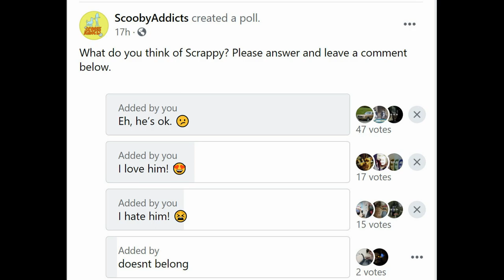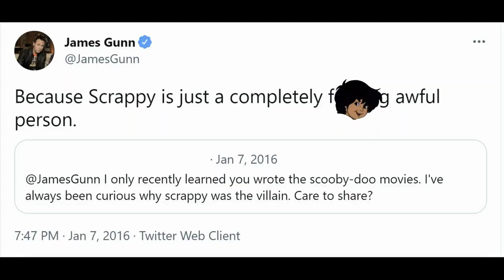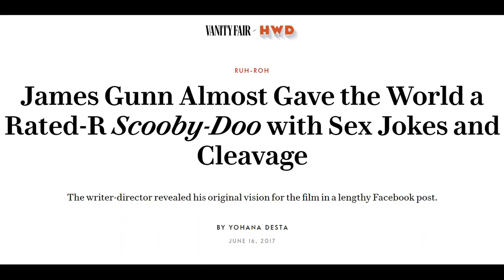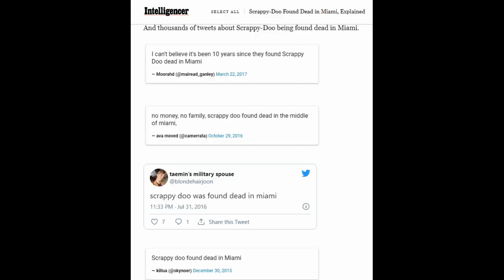Scooby Panel #7 - Scrappy-Doo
Scooby Panel #7 - in this episode, we discuss Scrappy-Doo. You will find differing opinions among the panel members and we get a little heated at times.

CO-HOSTS

CAMERON BATES
Scooby-Doo & Cameron Too

WENDY BRYDGE
Blogger & Scooby collector

GUESTS

TREVOR HAWKINS
Intuitive Pop Artist & Scooby Fan

JUSTIN SCHAUREN
Scooby-Doo Collector

VOICE OVER

VIDEO EDITING
Nikki Blake